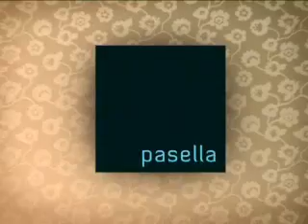FLIEK: Reuben maak Salmon